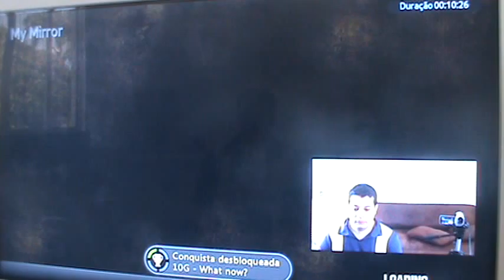The Walking Dead - Episode 3 - Chapter 4 - 20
( Let's Play The Walking Dead / Vamos Jogar The Walking Dead )
Walkthrough / Let's play with Elias Cunha ( TropicalAngel )
Detonado / Vamos Jogar com Elias Cunha ( TropicalAngel )